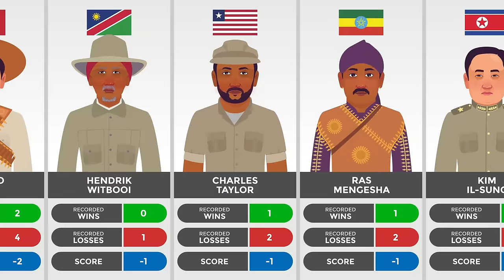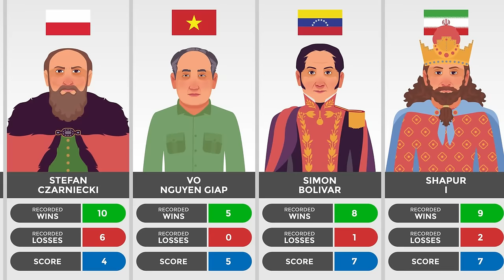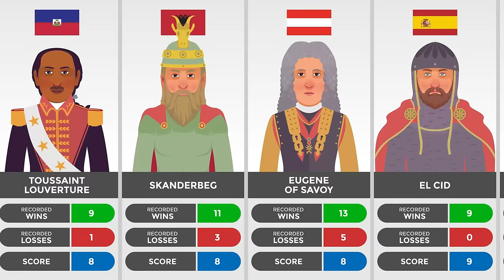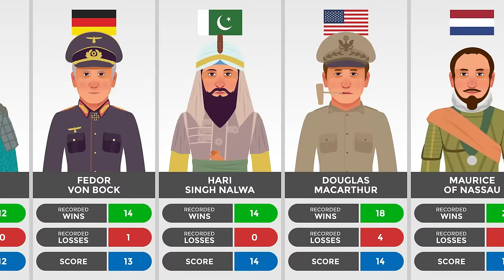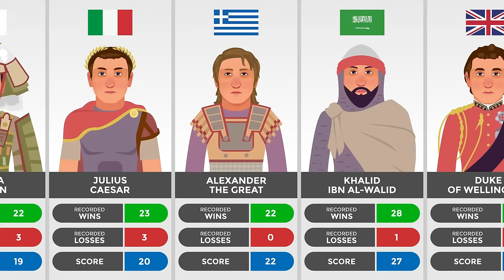Greatest General of Each Country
Only one general is included from each country. Not all countries are included due to limited references. The records may not be perfect due to possible missing data.

IMPORTANT NOTES:
- The displayed flags depict the modern-day countries which represent the territory of the countries or kingdoms where the generals served or reigned in the past, not based on race or ethnicity.
- Hari Singh Nalwa was born and died in modern-day Pakistani territory and served the Sikh Empire whose capital was located in Lahore, modern-day Pakistan. So I showed the flag of the Republic of Pakistan instead of the Republic of India as its modern-day counterpart. Both republics didn't exist in the past and were divided into several different kingdoms that are no longer exist, so I have to choose based on territorial resemblance.
- Babur was not an Indian by race/ethnicity but he was the founder and ruler of the Mughal Empire whose territory resembled the modern-day territory of the Republic of India. So I showed the flag of the Republic of India as the modern-day counterpart of the Mughal Empire.
- Don't confuse country/region with race/ethnicity. Those are different things.